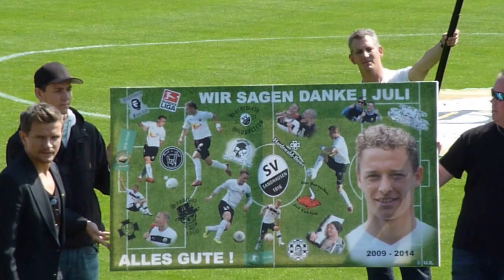SV Sandhausen - FC Ingolstadt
Verabschiedung Julian Schauerte Fanclubs